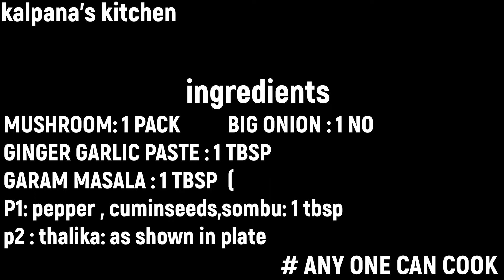Mushroom Pepper Fry in Tamil | Mushroom Pepper Masala in Tamil | Mushroom Masala Recipe in Tamil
In this video we will see how to make mushroom pepper fry in tamil. This mushroom masala recipe / kaalan recipe is an exciting side dish which can be served with rice or chapathi. This spicy mushroom masala (chettinad style mushroom) will certainly excite everyone. This is a quick and easy mushroom recipe can be made in under 20 minutes. Mushrooms are very low in calories but are loaded with trace minerals and micro-nutrients and is an ideal addition to our meal.

Also please do share your feedback about the recipe in the comments below. All the best and happy cooking!